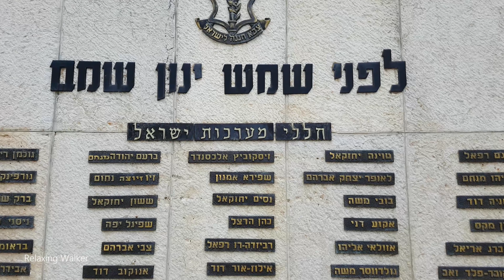Israel, Walking in Nes Ziona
Walking in Nes Ziona (Ness Ziona), (Nes Tziona). ISRAEL
Ness Ziona was founded in 1883 as a settlement of Jewish farmers and laborers came over mainly from Eastern Europe. Throughout the years the farming community supported itself mainly through agriculture. Since then the industry has grown and developed into a modern city with progressive education, new spacious neighborhoods, and a high-tech industrial park; all while still maintaining its special "small village" atmosphere. This is the basis for our slogan: "Ness Ziona, a city with the heart of a farming community".

In recent years Ness Ziona has seen achievements and accomplishments in numerous fields including education, cultural activities, sports, welfare, the city's appearance, improved infrastructures, personal safety and law enforcement. Its residents enjoy a high quality of life and a carefully tended living environment that is quiet, clean and of course green.

Coordinates - Start of walk:
31.93046, 34.79914